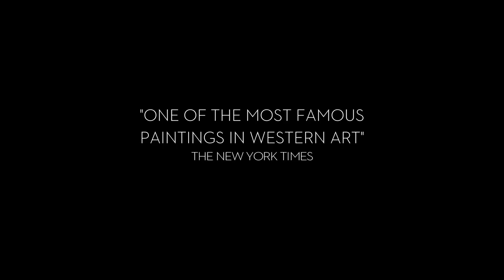Girl With A Pearl Earring - Exhibition On Screen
After two years on a blockbuster world tour, the ‘Girl with a Pearl Earring’ has returned home to the much-loved Mauritshuis gallery in The Hague, which has just completed extensive renovations. With huge queues lining up for a glimpse of her enigmatic beauty and nearly 1.2 million visitors at its stop in Japan, the enduring appeal of this masterpiece is indisputable. The beautifully filmed documentary goes in pursuit of the many unresolved riddles surrounding the extraordinary painting and its mysterious creator Vermeer. Who was this girl? Why and how was it painted? Why is it so revered?